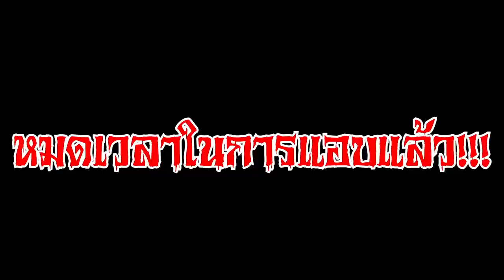จะเกิดอะไรขึ้น? เมื่อทุกคนต้องซ่อนตัวจาก SCP-1048 ในมายคราฟ!! (Noob Vs Pro)